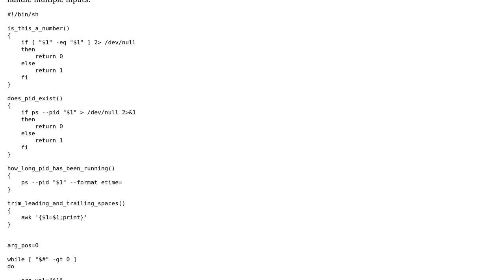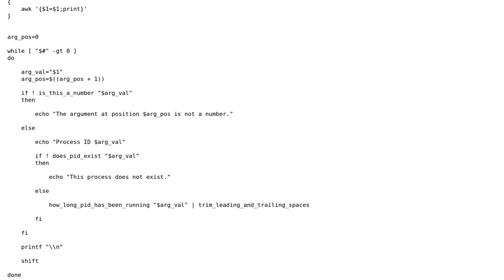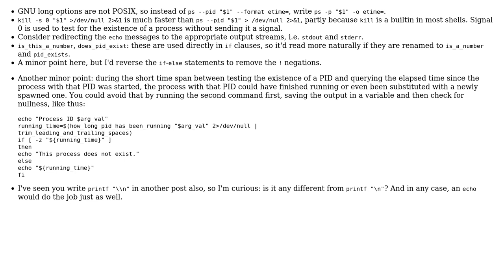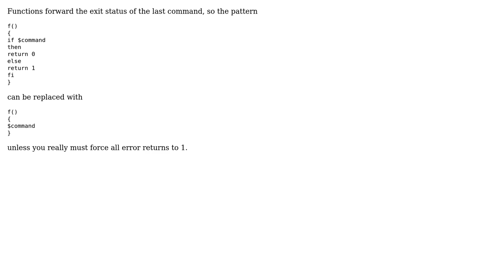Code Review: How long a PID has been running (taking multiple inputs)? (2 Solutions!!)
Code Review: How long a PID has been running (taking multiple inputs)?

With thanks & praise to God, and with thanks to the many people who have made this project possible! | Content (except music & images) licensed under CC BY-SA | Music | Images & others | With thanks to user Toby Speight user LinuxSecurityFreak user Jamal user Gao and the Stack Exchange Network Trademarks are property of their respective owners. You are responsible for your own actions.